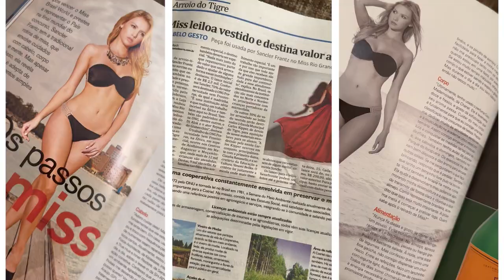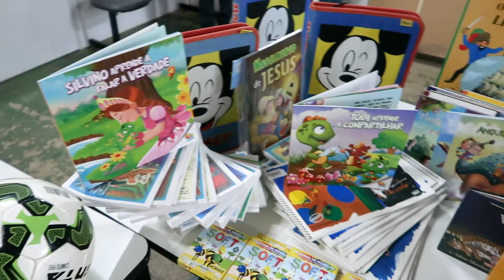Miss BRAZIL- INTRODUCTION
Get to know Miss Supranational BRAZIL 2023 - Sancler Frantz!
Support Miss BRAZIL in MISS SUPRANATIONAL 2023 YOUTUBE INFLUENCER Challenge!
1 SUBSCRIPTION to this channel = 1 point!
1 LIKE to this video = 1 point!
1 CORRECT COMMENT with all hashtags = 5 points!